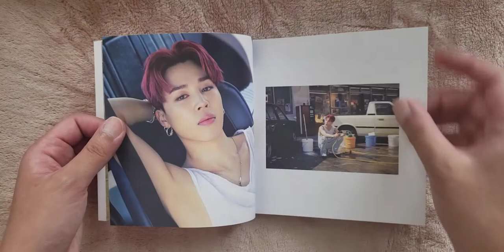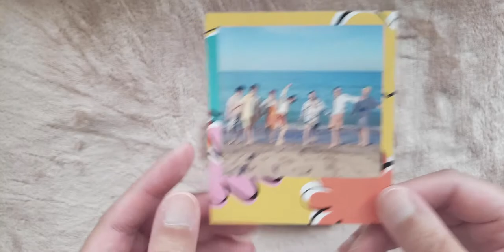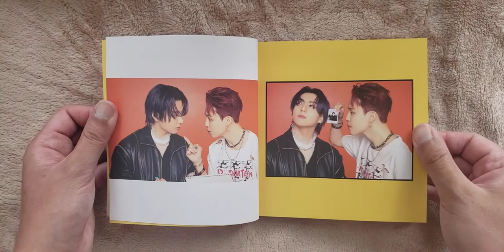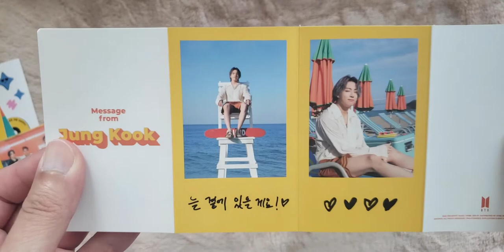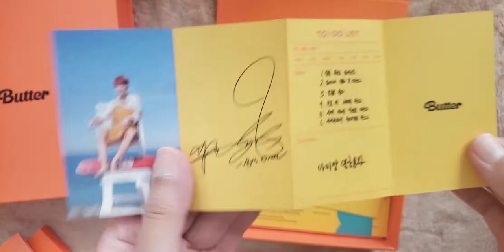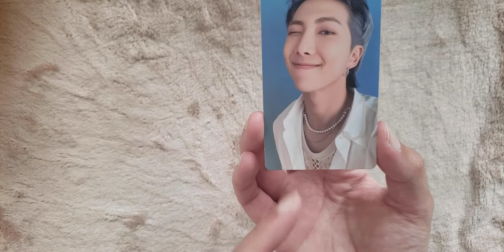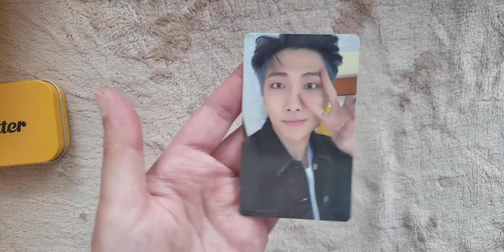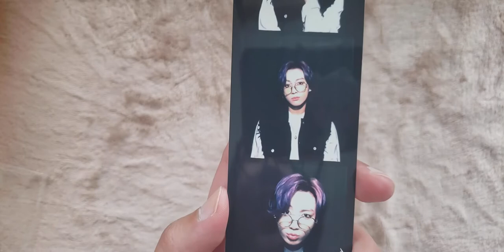Unboxing BTS Butter Peaches & Cream Versions with Weverse Pre-order Benefits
Timestamps:
❥ 0:00 intro
❥ 2:29 Peaches photobook flip through
❥ 5:35 Peaches first album pulls
❥ 6:34 Cream photobook flip through
❥ 9:03 Cream first album pulls
❥ 10:01 remaining album pulls
❥ 13:24 PC POB pulls
❥ 15:47 Filmstrip POB pulls

My albums were purchased through the official Weverse app. Pre-order benefits are no longer available.